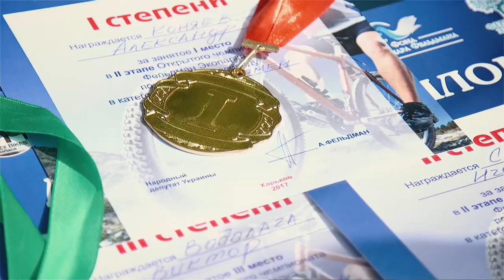Чемпионат Фельдман Экопарк по горному велосипеду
В Фельдман Экопарк прошел ІІ этап Открытого чемпионата Экопарка по горному велосипеду. Мероприятие собрало более 70 любителей экстрима и профессионалов маунтин-байка, среди которых было немало детей. Специально к чемпионату трассу расширили и добавили подъемы и серпантины. Победителям достались дипломы и медали от организаторов, а также ценные призы. На видео - интересные моменты соревнований.